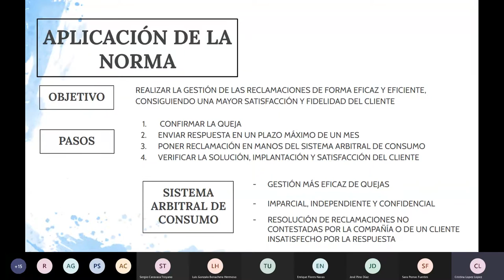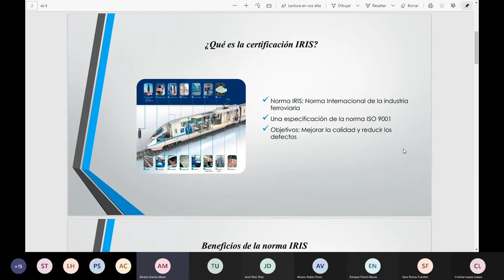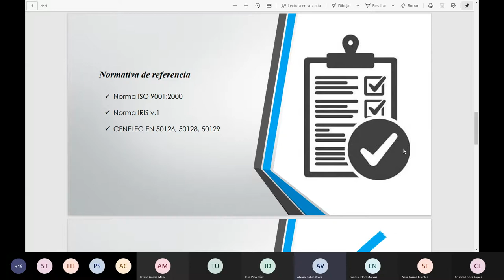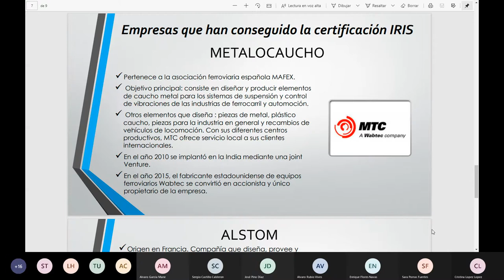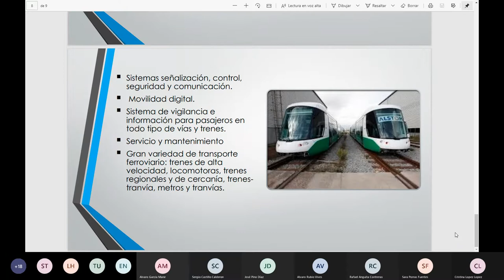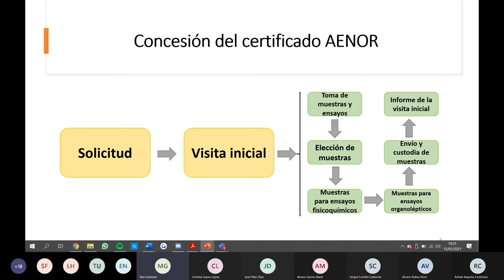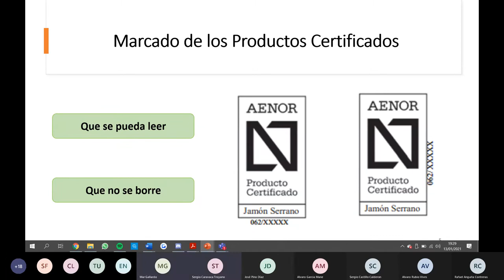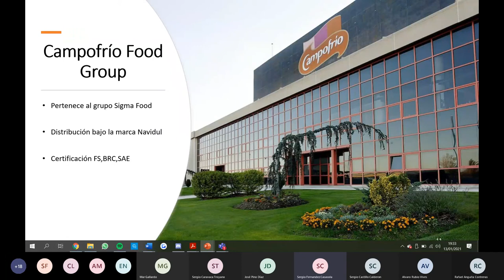Clase online GC GIOI 13 01 2021